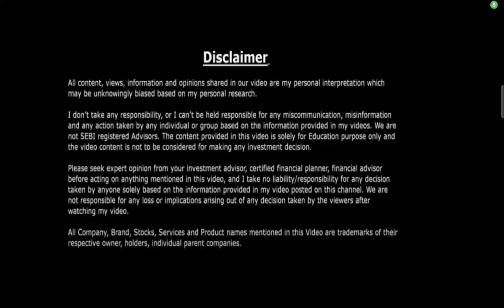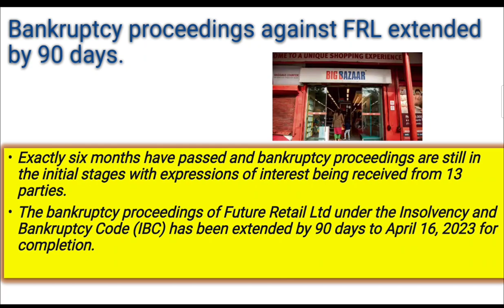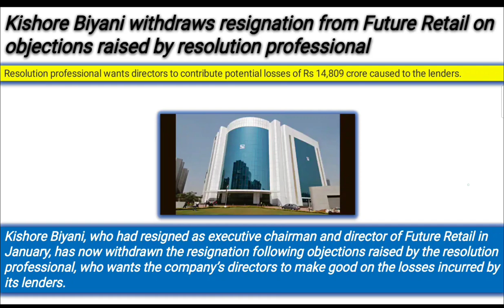future consumer stock latest news, future group latest news,future retail latest news,future retail